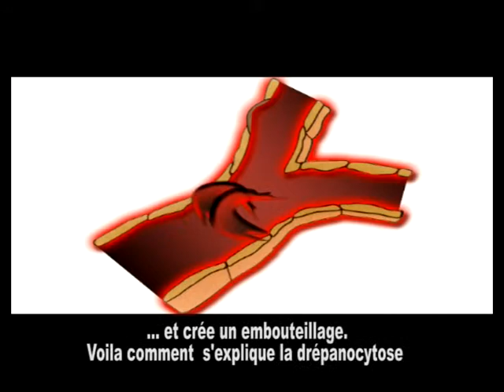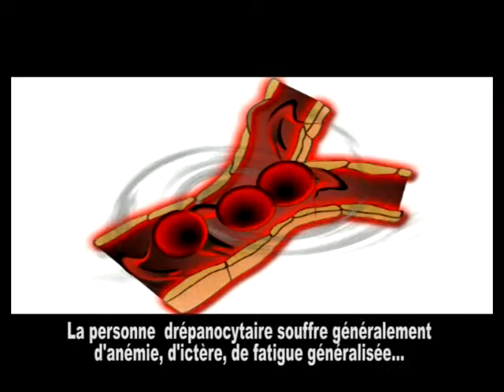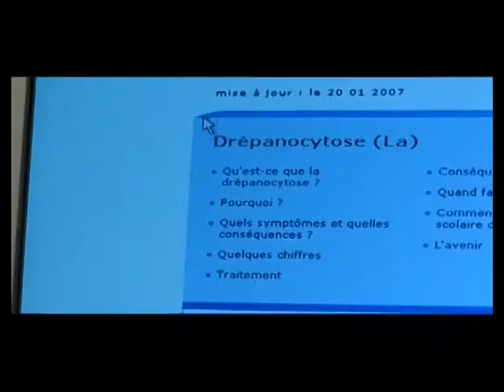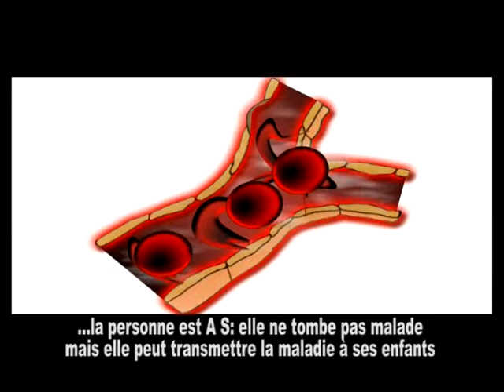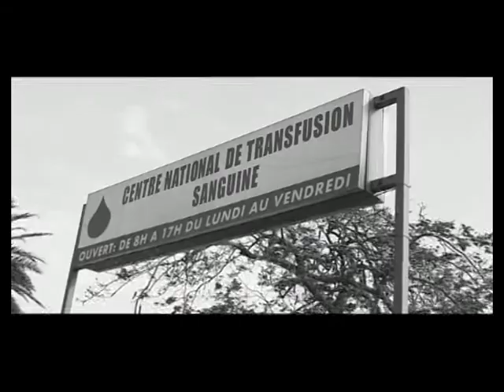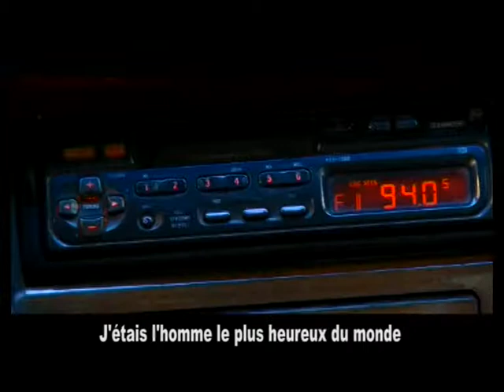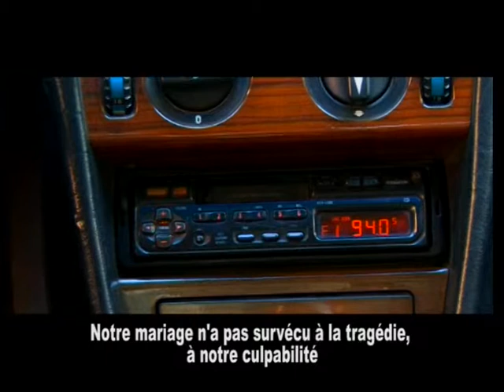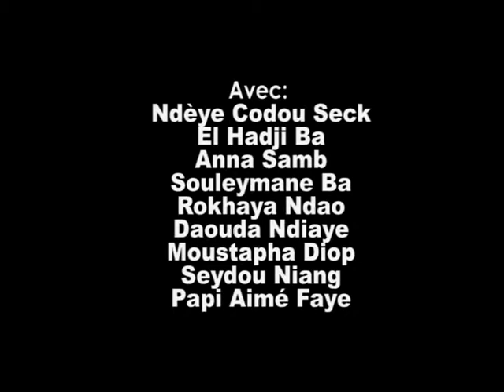La drépanocytose : la maladie génétique la plus répandue dans le monde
Ce documentaire est la contribution de l'UNESCO à la lutte contre la drépanocytose. Il a été réalisé à la demande de la présidente de l'Association Education Santé, Mme Viviane Wade, dans le cadre de la mise en oeuvre d'une résolution de la 33e conférence générale de l'UNESCO, qui "demande à l'organisation d'aider les Etats africains à développer une stratégie d'éducation préventive dans le cadre de la drépanocytose".